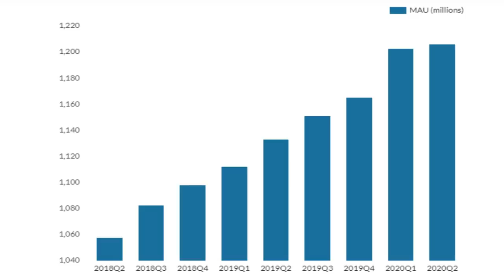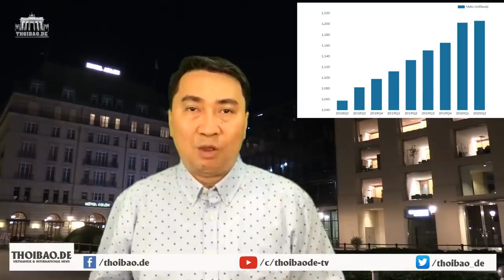“Cuộc chiến” Mỹ, Trung quyết định tương lai thế giới